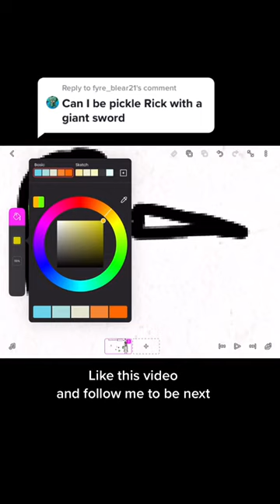ROBLOX Murder Mystery 2 Funny Roblox Tiktoks Best Roblox Tiktok Edits | News 2021